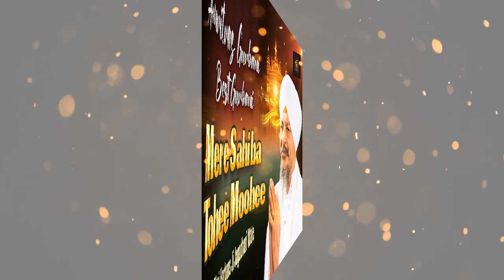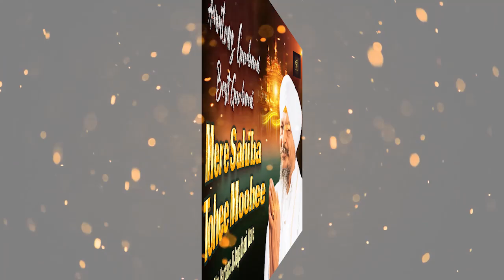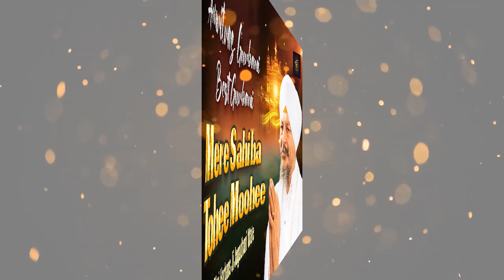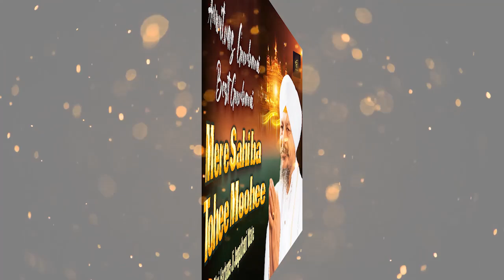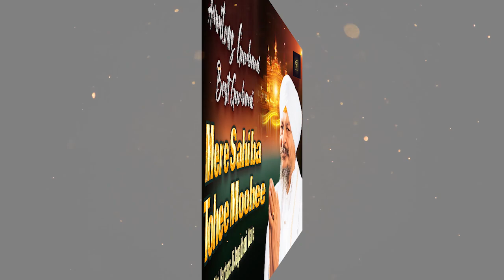Mere Sahiba Tohe Mohe | Bhai Harbans Ji Jagadhari Wale | Shabad | Punjabi Devotional Songs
Amritras Gurbani Presents Shabad Gurbani Kirtan Which Is Sung By Bhai Harjinder Singh Ji .

Shabad - Mere Sahiba Tohe Mohe
Ragi -  Bhai Harbans Ji Jagadhari Wale
Music Director: Bhai Harbans Ji Jagadhari Wale
Lyrics: Traditional
Music Label : Amritras Gurbani